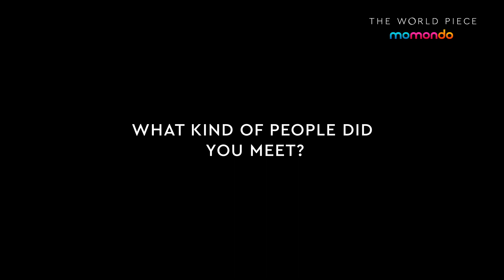momondo - The World Piece: Gloria’s reaction after filming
We got some of The World Piece participants into a video booth after filming to record their reactions to the experience. Here’s what Gloria had to say about the day.

Inspiring. Emotional. Powerful. And just plain exhausting. Hear the initial reactions and learnings from The World Piece participants about the day they came together and told their stories of hope.

The World Piece was filmed in London, England and directed by Joshua Neale.

In The World Piece film, we ask “How far would you go to bring the world together?” Watch as 61 strangers from different countries offer their bodies as a canvas to send a message to the world: that there’s more uniting us than dividing us.

momondo is an inspirational travel search site comparing billions of cheap flights, hotels and car rentals. Our vision is of a world where our differences are a source of inspiration and development, not intolerance and prejudice.

Let’s connect!